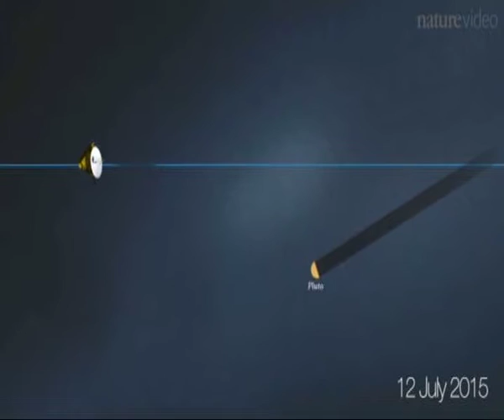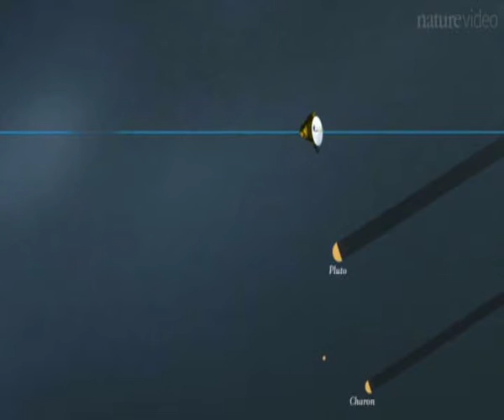Spacescrap - Pluto (Preview LQ) | New Horizons Pluto (Neo Trance Music)